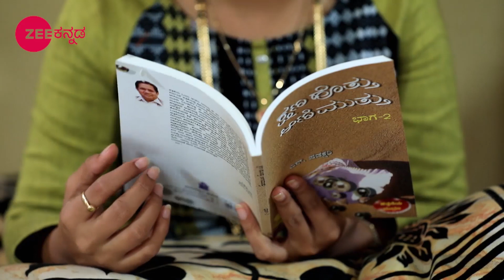ಜೋಡಿ ಹಕ್ಕಿ - Jodi Hakki | Kannada TV Serial | Ep - 214 | Webisode - Zee ಕನ್ನಡ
# PallaviGowda